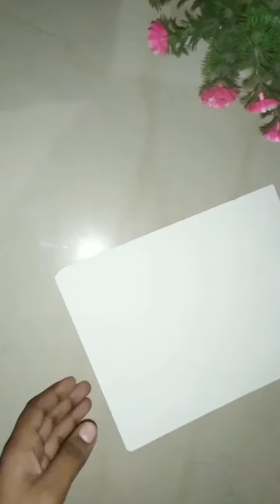Diy whiteboard at home|| How to make whiteboard at home ☺️☺️craft